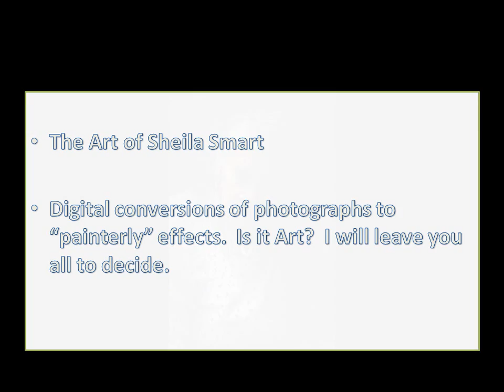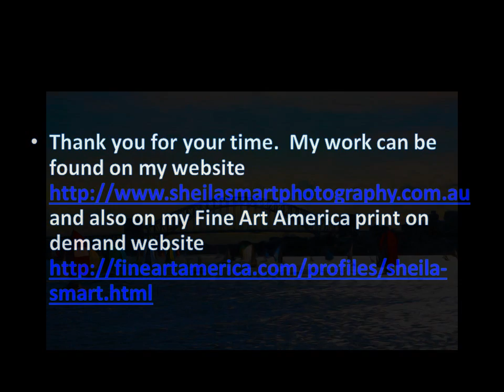Impressionist low res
Conversion of photographs to "painterly" effect using Topaz Impressionist filter.